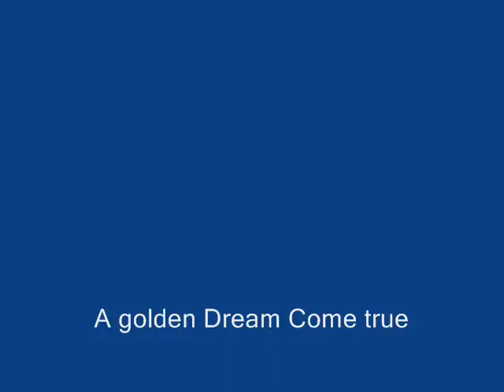lady maltese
my 1st video that i have made 8/28/06